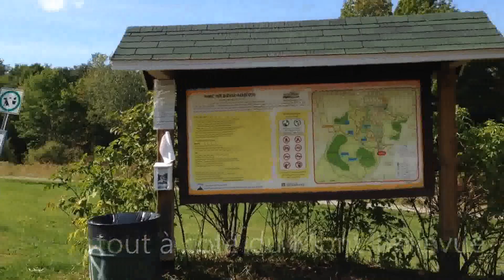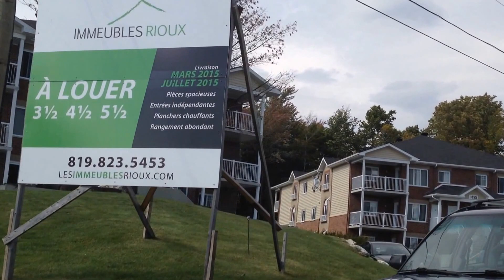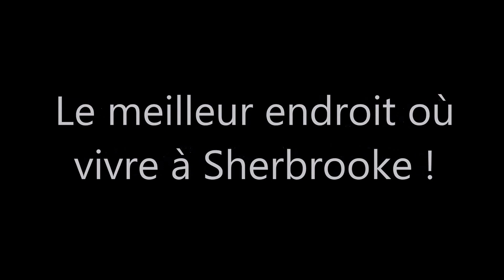Rue André à Sherbrooke, près du Mont-Bellevue et Université de Sherbrooke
La rue André est rue située à Sherbrooke au coin de la rue Thibault et près de l'autoroute 410. Cette rue est très bien située, car près des sentiers du parc du Mont Bellevue et de Les Jardins Communautaires Marcel-Talbot, ce secteur offre des circuits d’autobus de la Société de transport de Sherbrooke STS (#07 CHUS Fleurimont, Centre-ville de Sherbrooke, CEGEP de Sherbrooke) et (#11 Université de Sherbrooke, Université Bishop’s, Carrefour de l’Estrie, Plateau St-Joseph), avec un dépanneur et épicerie – ouverte jusqu’à 23h – à proximité.

Tous les immeubles situés sur cette rue sans issue ont tous été construits récemment selon les normes NovoClimat pour une efficacité énergétique accrue et possèdent tous un échangeur d'air.

Ces logements / appartements de grandeurs 3 1/2, 4 1/2 ou 5 1/2, sont vastes et lumineux. Ils possèdent tous un entrée lave-vaisselle, entrée laveuse-sécheuse (certains avec salle de lavage à part), grandes chambres permettant de mettre un lit double/queen/king avec table de travail, certains possèdent des planchers chauffants. Casier de rangement intérieur et Remise extérieure individuelle pour rangement de vélos et autres accessoires de patios. Notez que certains logements peuvent être adaptés pour fauteuil roulant ou encore pour personne en perte d'autonomie.

Nous aimerions apporter d’ores et déjà à votre attention que nous sommes bien différents des autres propriétaires du même secteur. En débutant par la présence de 4 feuilles 8 ½ X 11 de règlements de fonctionnement. La résultante est qu’en effet, ce n’est pas toutes les personnes qui cadrent chez nous : nous attirons davantage des personnes prônant le respect à tous les niveaux (bruits, bien, voisins), et qui apprécient l’application rigoureuse des règlements de l’immeuble.

La location est effectuée que par le couple propriétaire eux-même ; dans ce contexte, ils sont très rigoureux à l’entrée et ceci leur permet d’avoir une belle mixité de locataires pouvant cohabiter dans l’harmonie et qui partagent les mêmes valeurs.

Ceci résulte que nos prix sont peut-être un peu plus hauts que le reste du secteur.

Afin de desservir les locataires demeurant sur cette rue, les propriétaires ont mise en place :
• Une ligne téléphonique dédiée aux réparations. Cette façon de procéder vous assure que toutes les réparations soient effectuées rapidement (soit dans un délai de 24 heures durant les jours ouvrables) et par une équipe professionnelle et compétente (équipe d’employés à temps plein).
• Un concierge habitant sur place, et ce, dans chaque immeuble. Cette façon de faire est bien différente et plus coûteuse pour nous, mais cette présence quotidienne nous apporte des éloges quant à la propreté des lieux – et ceci – tout au long de l’année (et non juste en période de location…). En effet, le concierge peut ainsi se concentrer uniquement sur l'aspect 'ménage et propreté' de l'immeuble, sur la  gestion serrée des stationnements, ainsi que sur l’application des règlements.
• Investissements continuels dans nos immeubles.  Dans l’objectif de continuer à maintenir nos immeubles à un niveau « supérieur » au reste du quartier, nous procédons à des investissements continuels. Pour citer qu’un seul exemple : très peu de propriétaires peuvent mentionner qu’ils investissent plus de 7 milles dollars en traitement de pelouse… Bref, tous ces petits éléments transparaîtront lors de votre visite (si vous prenez la peine de venir nous visiter)
• Livraison de votre unité à la ‘Signature Rioux’ lors de votre aménagement. En effet, vous aurez droit à un accueil personnalisé par le concierge afin de vous présenter tous les éléments importants reliés à l’immeuble (aspirateur central, buanderie, place de stationnement, etc.). De plus, à l’aide d’un formulaire conçu à cet effet, nous mettons tout en œuvre – dans la mesure du possible – afin de vous livrer un logement soigneusement revisité. En effet, vous obtiendrez votre logement avec les ‘murs blancs’ sans trous et retouchés, avec toutes les composantes du logement nettoyées.